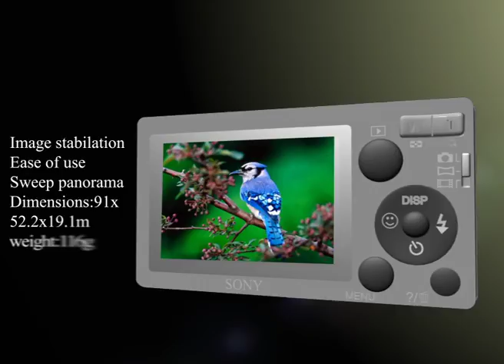sony 3d max & after effect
sony digital camera making of 3d max & after effect